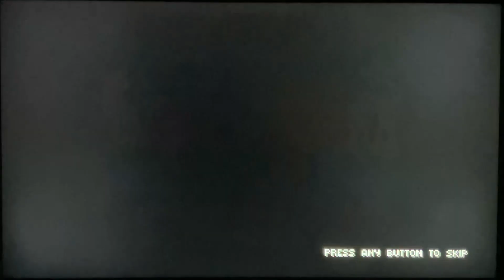[5 MINUTES POUR...#40] TANUKI JUSTICE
Présentation du jeu Tanuki Justice sur Nintendo Switch